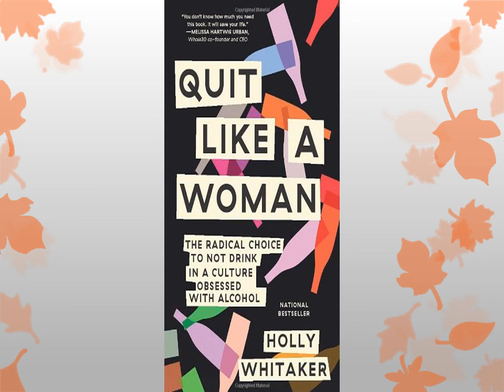Quit Like a Woman: The Radical Choice to Not Drink in a Culture Obsessed with Alcohol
Audiobook (Free with your Audible trial)

New York Times best seller The founder of the first female-focused recovery program offers a groundbreaking look at alcohol and a radical new path to sobriety.

"You don’t know how much you need this book, or maybe you do. Either way, it will save your life." (Melissa Hartwig Urban, Whole30 co-founder and CEO)

We live in a world obsessed with drinking. We drink at baby showers and work events, brunch and book club, graduations and funerals. Yet no one ever questions alcohol’s ubiquity - in fact, the only thing ever questioned is why someone doesn’t drink. It is a qualifier for belonging and if you don’t imbibe, you are considered an anomaly. As a society, we are obsessed with health and wellness, yet we uphold alcohol as some kind of magic elixir, though it is anything but.

When Holly Whitaker decided to seek help after one too many benders, she embarked on a journey that led not only to her own sobriety, but revealed the insidious role alcohol plays in our society and in the lives of women in particular. What’s more, she could not ignore the ways that alcohol companies were targeting women, just as the tobacco industry had successfully done generations before. Fueled by her own emerging feminism, she also realized that the predominant systems of recovery are archaic, patriarchal, and ineffective for the unique needs of women and other historically oppressed people - who don’t need to lose their egos and surrender to a male concept of God, as the tenets of Alcoholics Anonymous state, but who need to cultivate a deeper understanding of their own identities and take control of their lives.

When Holly found an alternate way out of her own addiction, she felt a calling to create a sober community with resources for anyone questioning their relationship with drinking, so that they might find their way as well. Her resultant feminine-centric recovery program focuses on getting at the root causes that lead people to overindulge and provides the tools necessary to break the cycle of addiction, showing us what is possible when we remove alcohol and destroy our belief system around it.

Written in a relatable voice that is honest and witty, Quit Like a Woman is at once a groundbreaking look at drinking culture and a road map to cutting out alcohol in order to live our best lives without the crutch of intoxication. You will never look at drinking the same way again.